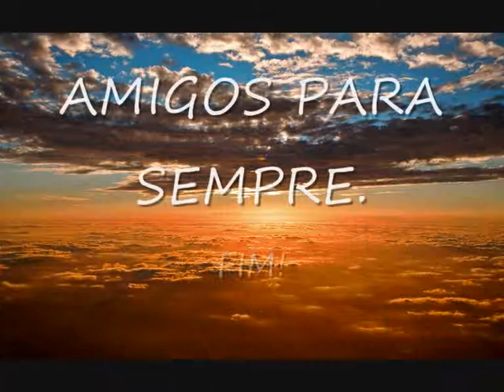AMIGOS PARA SEMPRE